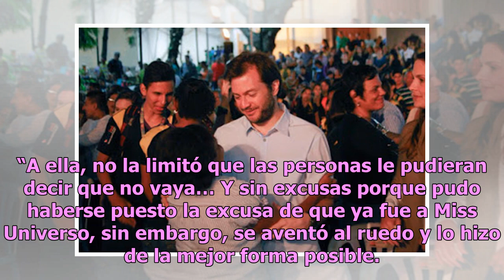Alejandra Espinoza y Roberto Hernández explican su admiración por Migbelis Castellanos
Ellos debutaron como presentadores de 'Nuestra Belleza Latina' y se ganaron la corona por su gran trabajo Alejandra Espinoza y Roberto Hernández Foto: Mandy Fridmann / Mandy Fridmann Alejandra Espinoza y Roberto Hernández hicieron su debut como presentadores de ‘Nuestra Belleza Latina’, y se llevaro...